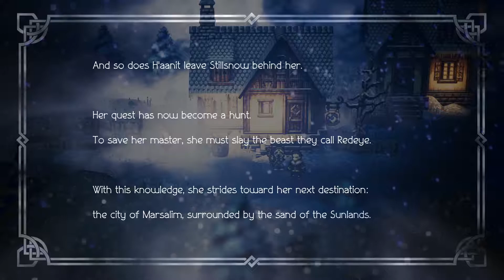Zenaton Plays - Octopath Traveler Part 109 [Dragon Slayer]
Now I can equip my rune platebody.

The award-winning RPG comes to PC!

Eight travelers. Eight adventures. Eight roles to play. Embark on an epic journey across the vast and wondrous world of Orsterra and discover the captivating stories of each of the eight travelers.

- Play as eight different characters, each with their own stories to uncover and side quests to complete
- Explore the enchanting yet perilous world of Orsterra, spanning 8 vast regions and discover each character’s full story as their journey unfolds
- Use each character's distinctive abilities (Path Actions), skills and talents in frenetic battles
- Enjoy the accessible yet deep turn-based combat battle system and break through enemy lines by identifying and targeting their weaknesses
- Solve side quests and story scenarios in a few different ways and take decisions that shape your path.
- Experience visuals inspired by retro 2D RPGs with beautiful realistic elements set in a 3D world